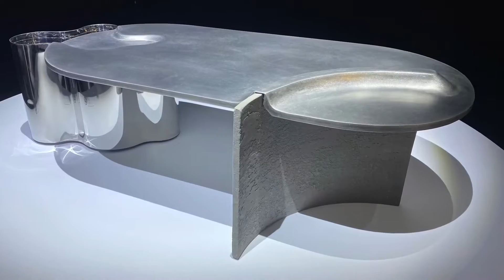台日韓工業設計師集合《設計共和 Design Republic》@ TAIWAN DESIGN EXPO 2022台灣設計展 A6《青春限動》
《設計共和》展出台日韓10位工業設計師，以「台灣設計設計台灣」為主軸設計，以概念設計實作，突顯台灣製造以工業設計接軌國際交流。